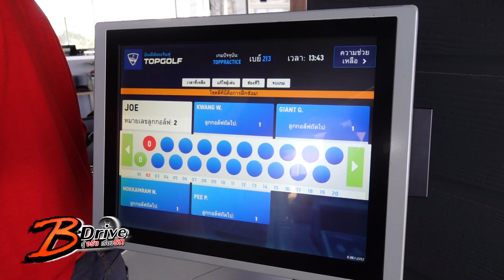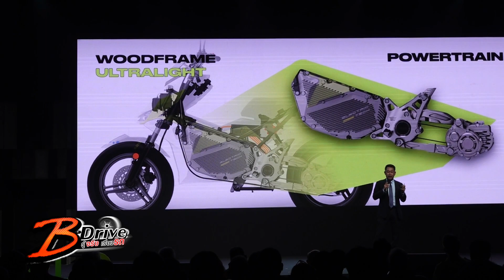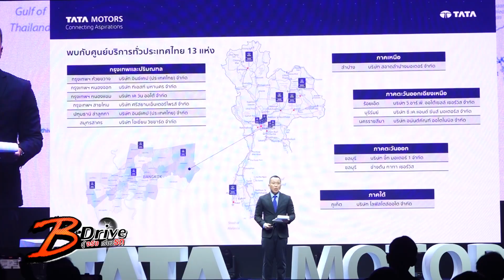B-Update : B-Drive รู้จริงเรื่องรถ (ช่วงที่3) 17/12/2023